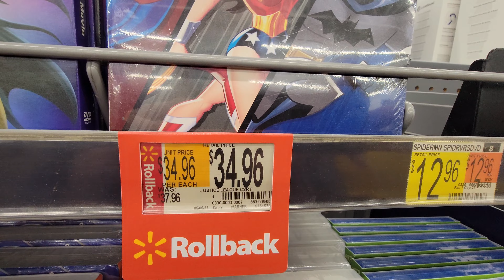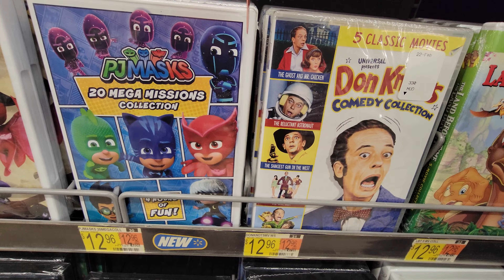Kids' & 👪 Family Movies At Walmart - May 2022